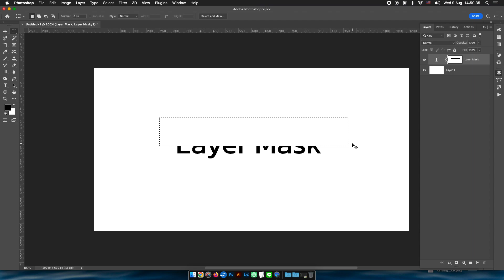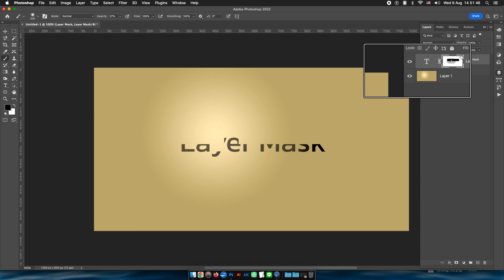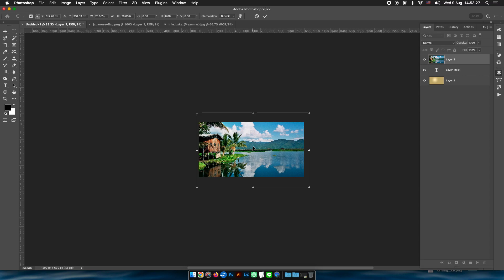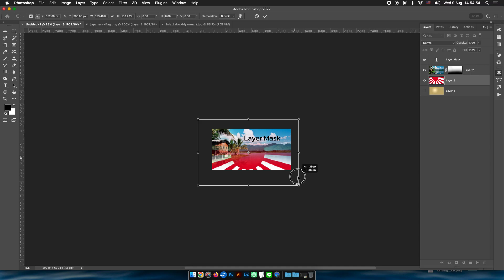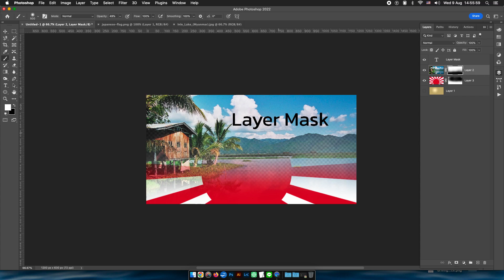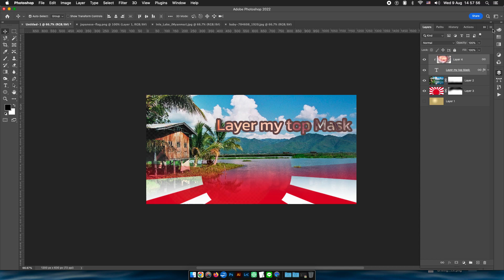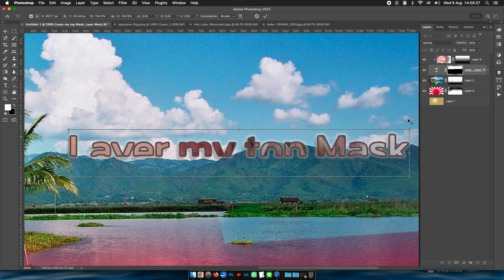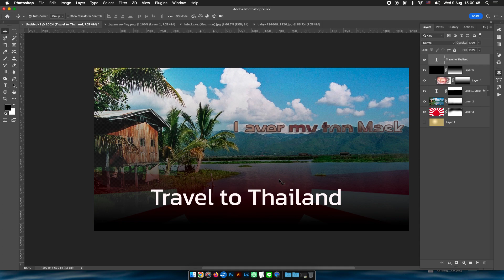การใช้งาน Layer Mask สร้างงานให้สวยงามมากขึ้น- By WebWithWP.com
Layer Mask เป็นเทคนิคง่าย ๆ ด้วยการใช้สีดำมาบัง หรือลบ แล้วใช้สีขาวมาเปิดเผย หรือคืนส่วนที่ลบพลาดไป
เราจะใช้เครื่องมือใดก็ได้ เช่น Brush [B], Marquee Tool [M], Gradient [G] แต่สีที่ใช้ต้องใช้สีดำ [ลบ] ขาว [เปิดเผย] เท่านั้น